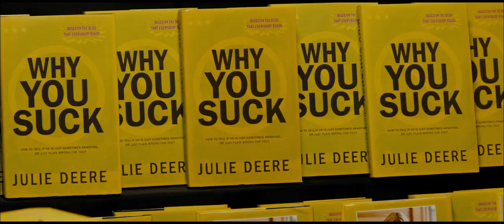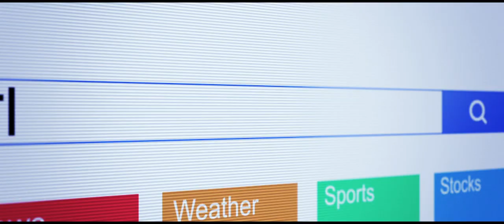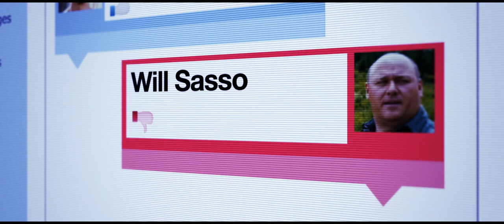The Right Kind Of Wrong Official Trailer (2014) - Ryan Kwanten Movie HD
Leo the dishwasher falls in love with a bride on the day of her wedding - to another man.